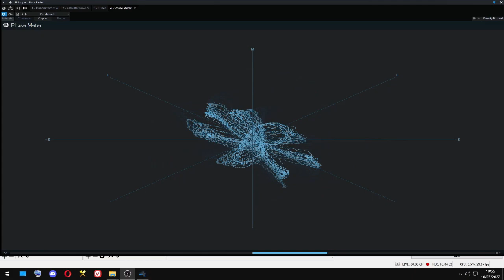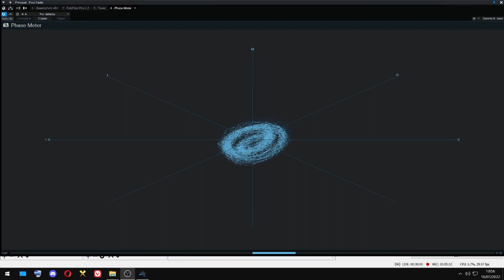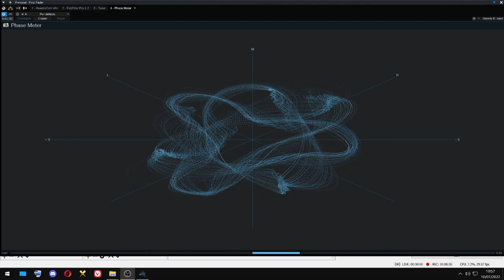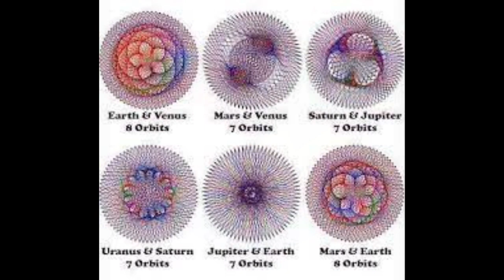Sonus Experimentum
El manuscrito D-97 de la Academia de la Historia contiene una copia
del siglo XVI de los primeros Libros del Saber de Astronomía que conserva
en su interior, totalmente inéditos hasta hoy, tres mapas del cielo que agrupan,
en el interior de unos círculos o ruedas que evocan la Ochava Esfera, las 48
constelaciones o figuras de las estrellas.

Su importancia es extraordinaria •pues todo hace pensar que fueron copiados del códice original alfonsí (ms. 156 de la Biblioteca de la Universidad
Complutense) en el que no se han conservado, aunque ello no debe sorprender
dadas las numerosísimas mutilaciones que ha sufrido.

La serie de tres mapas aparece tras los primeros libros que componen
la colección complementándolos pues se trata de los tres de las Figuras de las
Estrellas Fijas del Octavo Cielo y de los breves titulados del Cuento de las
Estrellas y De las estrellas que puso Ptolomeo en el Astrolabio. En la versión
de la Academia de la Historia —que parece ser un resumen del original
alfonsí— vienen a continuación de un breve texto que se titula De la figura
del esfera, de como deve ser fecha. Se trata de un resumen del Libro de la
Esfera que consta de unos setenta capítulos en la versión del siglo mit y
que aquí ocupa un folio'.

El primer mapa del f. 101v. se titula Rueda de las Figuras de la esfera,
puestas en una parte como aparece y es una representación plana del cielo
(planisferio) que agrupa dentro del círculo a las 48 constelaciones, girando
todas ellas en torno a la constelación del Dragón que ocupa el extremo septentrional del eje de la esfera. De este mapa se ha perdido por rotura más
de la mitad por lo que no constituye sino un fragmento aunque de un gran
interés. De este tipo es el mapa del cielo que aparece en ms. Barb. lat. 76
del Vaticano.

Los otros dos mapas ocupan una doble página y se conservan ambas
(ff. 102v.-103 y ff. 104.-105), aunque en el segundo se han roto y perdido
los sectores inferiores que se doblaban. Ambos se complementan pues se
refieren a las estrellas según aparecen en la media esfera y en conjunto representan a las 48 constelaciones dispuestas científicamente en un enrejado
de meridianos y círculos para señalar su disposición correcta.

En el centro de ambos se representa la banda zodiacal (seis signos en cada mapa) que
separa a las constelaciones septentrionales y meridionales, distribuidas debidamente entre los dos mapas. Es la misma disposición que aparece en el único globo del cielo conocido de la Antigüedad' clásica, el llamado Globo Farnesio del Museo de Nápoles que es una copia romana de época de Augusto de un original griego. También en el códice de Sangall 902 se siguió este
modelo en versión altomedieval.

Los mapas del cielo conocidos de los círculos humanistas europeos
—desde el ms. 5.415 de la Biblioteca Nacional de Viena hasta los grabados
de Durero de los arios 1512-13— muestran a los Signos del Zodíaco formando
un anillo que encierra a las constelaciones, septentrionales en un mapa o meridionales en el otro.
Aunque espero estudiar estos mapas alfonsíes en un futuro quiero señalar por último que además de la disposición total de las constelaciones hay otros rasgos iconográficos que apuntan a un modelo clásico directo, como el desnudo heroico con que aparecen el Arrodillado (Hércules), el Cazador deCulebras (0fiuco con la Serpiente) y el Tenedor de riendas (Auriga).

Las constelaciones de Hidra, Tinaja (Vaso) y Cuervo están agrupadas como es
habitual. La Nao es un barco entero, por influencia del neoplatonismo alfonsí.
En Centauro y Fiera la influencia islámica es patente —en la rígida disposición de la fiera— así como en el Sagitario en el pañuelo al viento.

 Pero todas las constelaciones muestran a las figuras en la disposición científica
que dictaminara Ptolomeo.

Conviene poner en relación estos mapas del cielo del siglo XVI —derivados de unos posibles originales alfonsíes— con el Globo del Cielo que se encuentra en la Biblioteca del Hospital fundado por el famoso cardenal Nicolás de Cusa en la actual ciudad alemana de Berncastel-Kues. Este Globo del Cielo perteneció anteriormente a los reyes de Bohemia a quienes pasó
a través de Ottokar II, primo de Alfonso el Sabio, con quien mantuvo
relaciones e intercambios, como señalara K. Fischer 2.